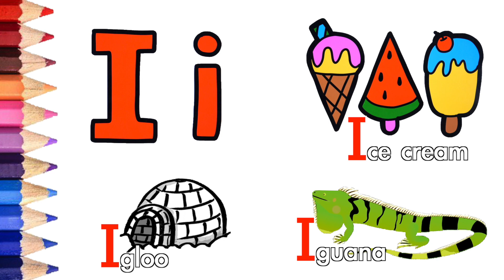아이들을 위한 교육 영상 알파벳을 배워요 I~K | 심플컬러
알파벳을 배워요.

알파벳 I-K까지 재미있고 쉽게 따라 그리며 알파벳을 배워요.

다양한 색깔로 색칠을 하면서 창의력과 상상력이 향상됩니다.

아이스크림, 이글루, 이구아나, 해파리, 쥬스, 코알라, 캥거루, 키위의 이름도 함께 배워요.

반복 시청으로 학습 효과를 높여주세요.

동요와 함께 시청할 수 있는 유익한 영상입니다.

🍀 무료 도안을 출력해서 학습에 활용해보세요🍀
💞 I